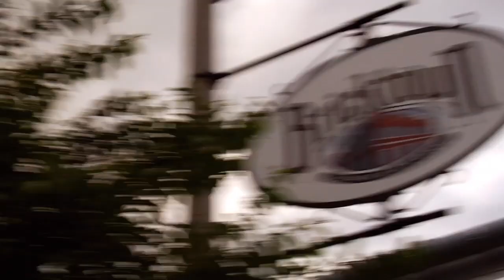PART TWO -The Grown Ups on The Chevy Bricktown Showcase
for more on the The Grown Ups including a free song download!

Episode 16 brings us back to the ever-so-swanky Nonna's Purple Bar with the indie electro-folk trio The Grown Ups. Clint, Derek and Persch, along with their host, fellow musician Jamie Bramble, share a meal as tasty as it looks and discuss a far less epic dining experience while on tour. With a harmonious acoustic strip-down of "3 Licks" providing musical seasoning, Clint ponders aloud about the magic that only comes from live performance. See if you can watch this one without getting hungry for some of Nonna's apps and more of those tasty Grown Ups vibrations.

The Chevy Bricktown Showcase is a mini-documentary series produced by Griffin Marketing Solutions and the Oklahoma Chevy Team Dealers. It explores the vast wealth of talent emanating from the OKC music scene, inviting the viewer to come along and "hang with the band" for a day. Directed and produced by Tommy Smeltzer and Kevin Muir.